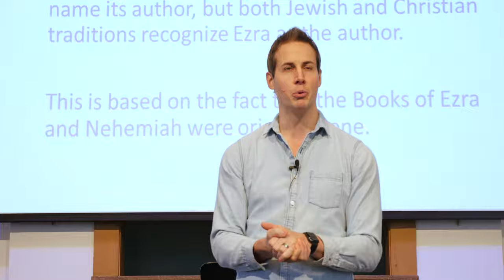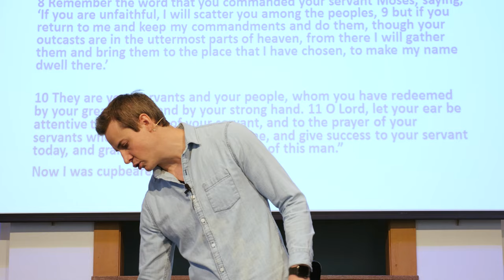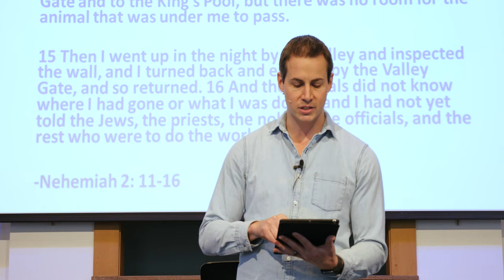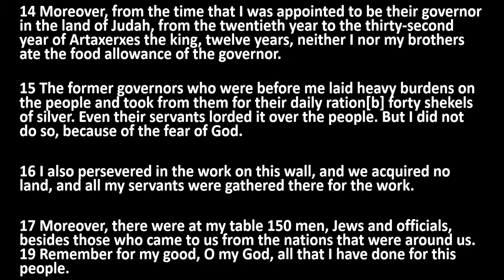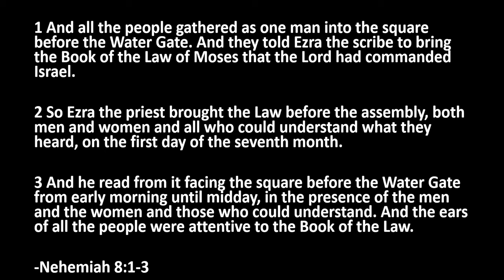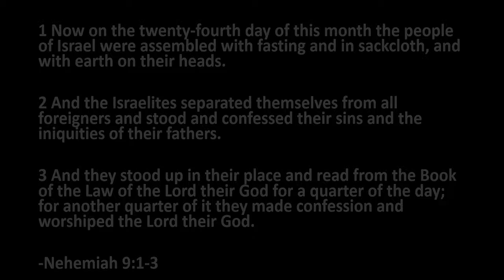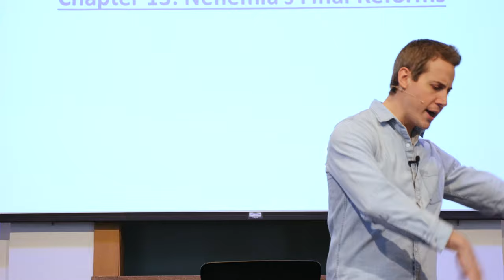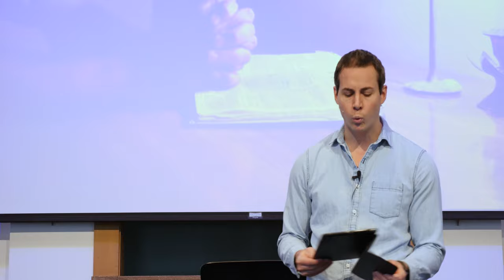Nehemiah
Recommended Books Below:

77 FAQ'S About God and The Bible by Josh and Sean Mcdowell